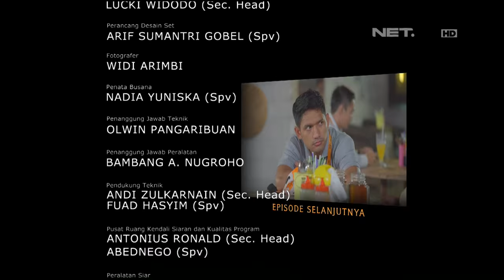OKJEK Episode 96 - 9 Mei 2016 ( Part 5/5 )